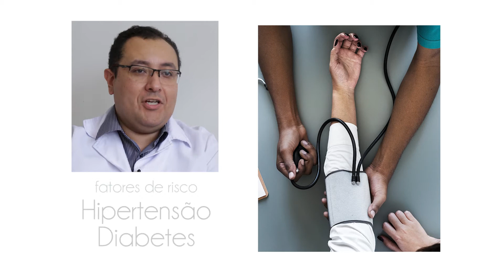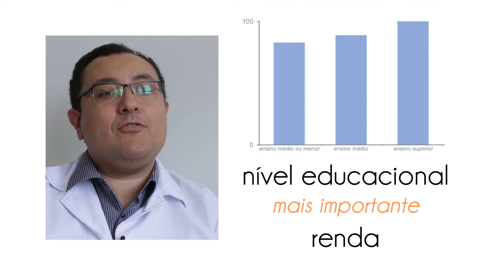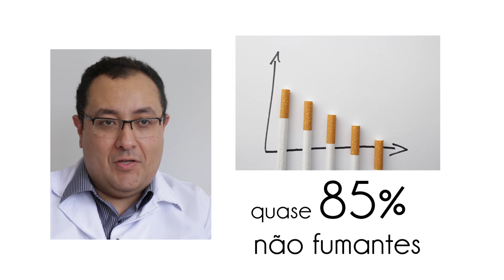Raça e sexo afetam a saúde cardiovascular | NDC 09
Usando parâmetros da American Heart Association, pesquisadores da Faculdade de Medicina da Universidade de São Paulo estudaram a saúde cardiovascular de mais de 15 mil funcionários públicos. Os resultados foram publicados no International Journal of Cardiology

Reportagem: Ignacio Amigo, Alan Petrillo | Edição: Lucas Satolo e Alan Petrillo.